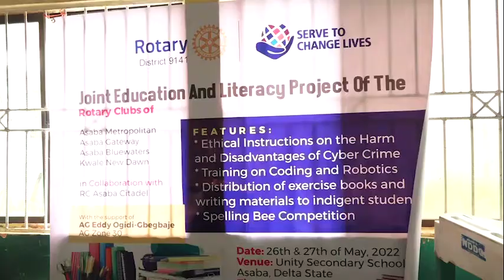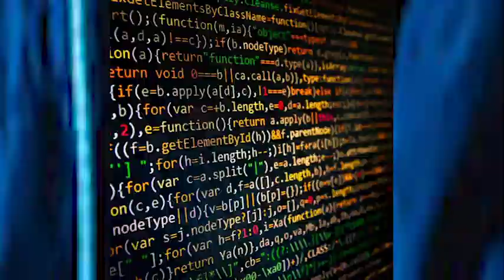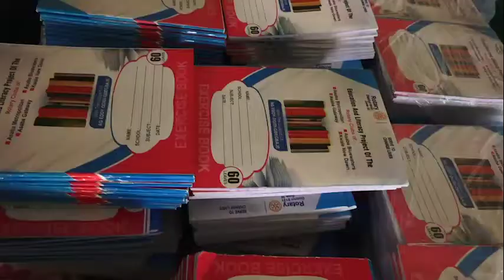Ogidi-Gbegbaje calls for grooming of more students in sciences;as Rotary Club reaches out to schools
The Assistant Governor of the Rotary Club Zone 30, Rotarian Eddy Ogidi -Gbegbaje has emphasized the need to channel the interest of the younger generation towards the sciences
Rotarian Ogidi -Gbegbaje stated this during the Joint Education and literacy project of the Rotary Club of Asaba Metropolitan Asaba, which held at the Unity Secondary School Asaba.